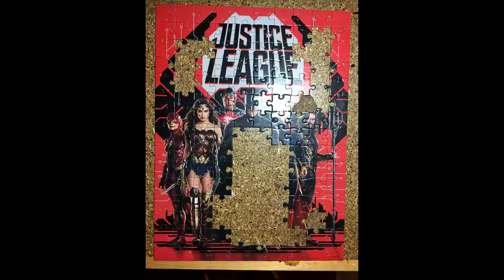150 Piezas de Rompecabezas en 1 min | Justice Legue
Rompecabezas de 150 piezas en 1min from Justice Legue

SpeedPuzzle